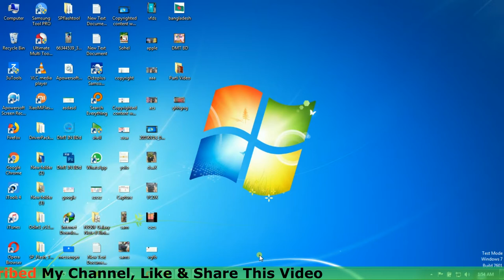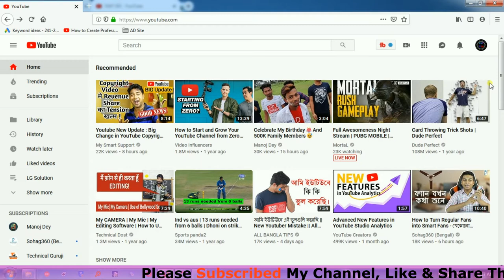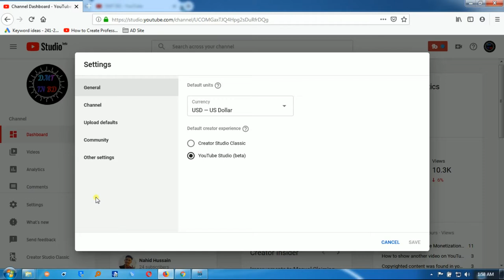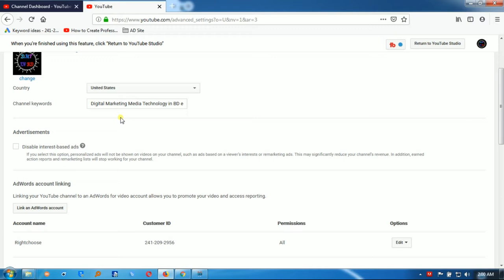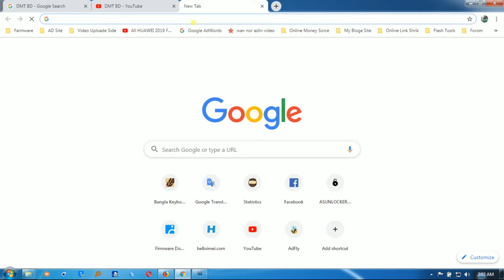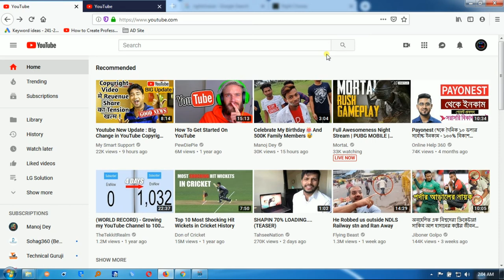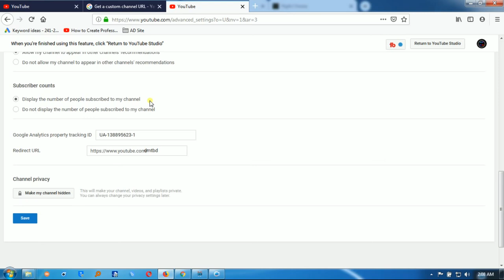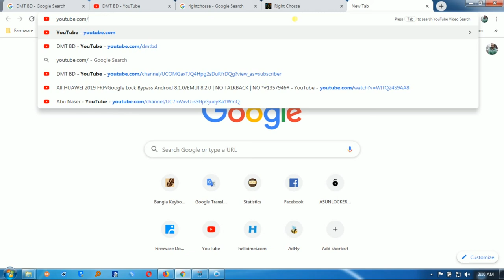Use 3 easy ways to increase 1,000 subscribers & 4,000 watch hours to your YouTube channel. By DMT BD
Use 3 easy ways to increase 1000 subscribers & 4,000 watch hours to your YouTube channel..

1. Choose short name.After  Create a new YouTube channel.
Verify your channel. Save channel key word. And quick upload one video.
2. If you have your blogger page / website.
Then add it to associate website box.

If you use these 3 ways,. your channel may become stronger.

If there is a problem with my channel Then I'm requesting YouTube. Please tell me about the problem. I will find solutions to that problem